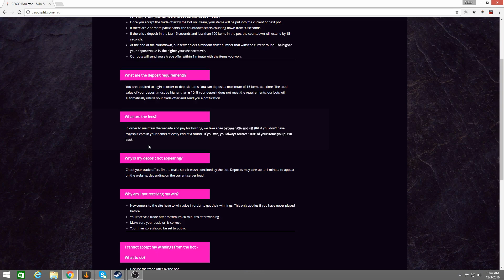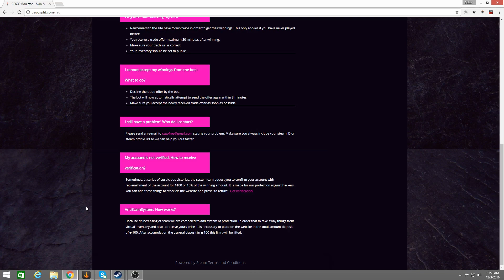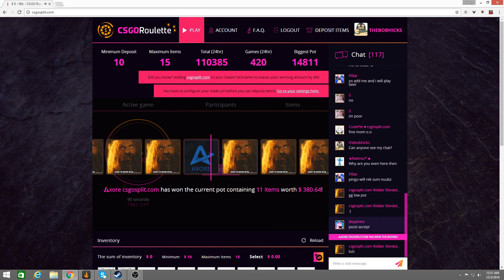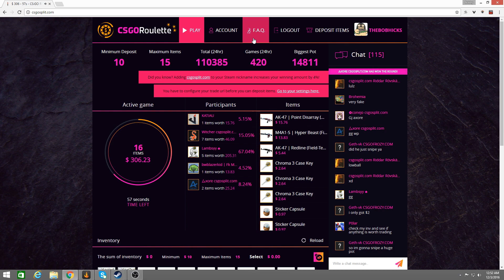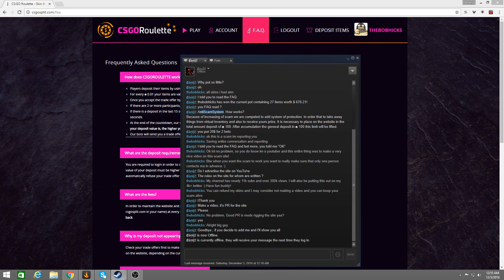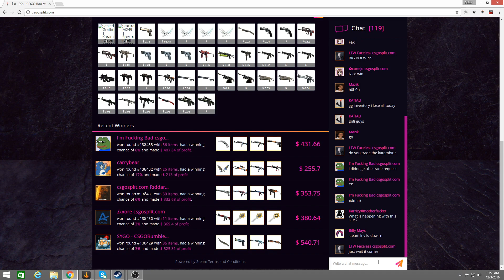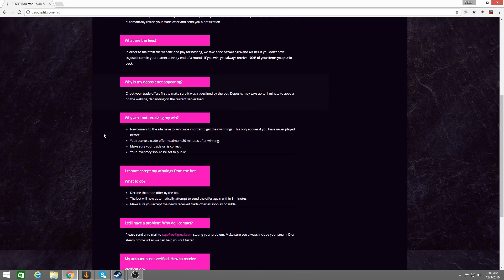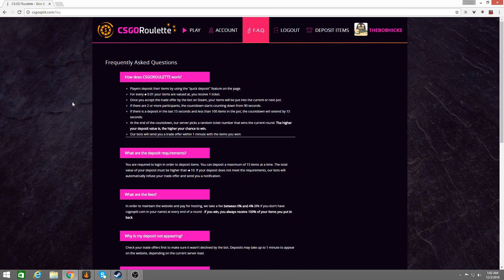Gambler Beware #1- Exposing csgosplit.com (CS:GO Fake Gambling Site!!)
In this video I will be walking you through my experience with csgosplit.com a CS:GO Gambling site that in my opinion is the epitome of illegitmate. I would advise that anyone watching this video stays as far away from this website as possible!

I would love to do an entire series on these fake gambling sites so if that is something you would like to see be sure to let us know with a big thumbs up and in the comments down below!